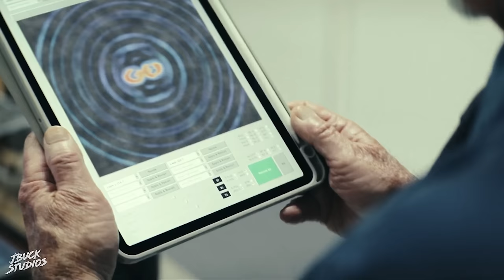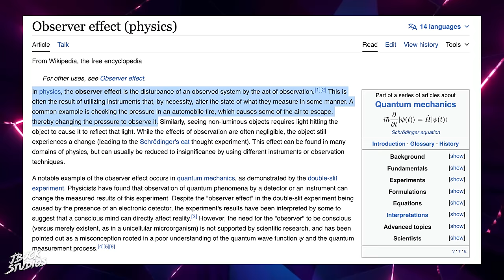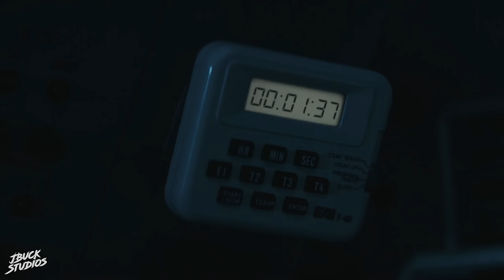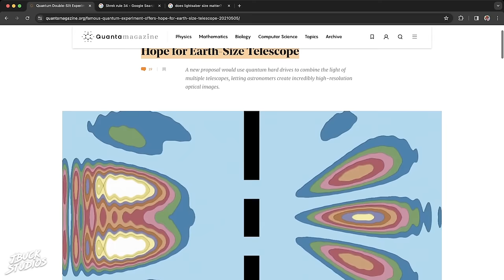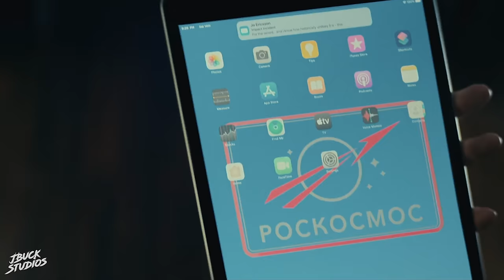CONSTELLATION Episodes 1-3 Breakdown | Ending Explained, Theories & Review | APPLE TV+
CONSTELLATION Episodes 1-3 Breakdown | Ending Explained, Theories & Review | APPLE TV+. We breakdown and explain the latest Apple TV science fiction psychological thriller streaming series for Apple TV. We talk about and breakdown episodes 1, 2, &3 , ending explained, theories, and our reaction & review of this latest Apple TV science fiction psychological thriller streaming series, starring Noomi Rapace, Jonathan Banks, James D'Arcy & MORE!

*SOCIAL MEDIA*

*VIDEO INFORMATION*

Apple TV is hitting us with another sci-fi thriller, Constellation, and uhh yeah the weird psychological aspects of this are what I like in my sci-fi thrillers. Please and thank you.

We’re going to get into everything in these first three episodes, small things you may have missed and of course some weird theories of what is actually happening.

Pull out your iPad and click that Apple TV+ app, because subtle product placement is what we do here.

So Constellation kicks off with Jo Ericson, one of the European astronauts aboard the international space station, with a handful of others following their daily routine of experiments and space walks. It’s quickly established that Jo is from Sweden, seen by the flag on her uniform, and also a mother, talking to her daughter Alice, as were introduced to the other astronauts and just the interior of the space station, where much of episodes 1 and 2 takes place.

The big hiccup that literally starts the strange chain reaction of events at the core of this series is the ominous NASA physics experiment being conducted by Paul, the ISS’s United Stated astronaut. After three episodes, we’re still in the dark about its true purpose, but so far we know it’s dealing with magnetic fields in zero G, and somehow functions at a quantum level. Henry, the NASA man on the ground, is very particular about this experiment. Part of me thinks he went through this same fiasco as Jo and the others are about to. He’s also VERY persistent on making sure the experimental data gets back to earth, so I feel like this is going to be the Chekhov's gun of this series, because future Jo looks to have stolen it. Anyway the experiment is fired up for no more than 6 seconds and this is where all hell breaks loose.

Something seemingly collided with the ISS right after the experiment started up, causing fires, power and structural damage, and unfortunately the crew having to 127 Hours Paul’s arm, resulting in his death due to cardiac arrest. Now this is where the weird psychological thriller aspects of the series start to breadcrumb us viewers, because Jo discovers the source of the collision via the exterior of the ISS, and according to her and what we see, a damn USSR cosmonaut had been mangled up in the ship’s electrical wiring and structure.

VIDEO SUMMARY
This video contains JBuck Studios CONSTELLATION Episodes 1-3 Breakdown | Ending Explained, Theories & Review | APPLE TV+ /// CONSTELLATION Episodes 1-3 Breakdown Reaction /// CONSTELLATION Episodes 1-3 Breakdown Spoiler Review & Quantum Mechanics Theories